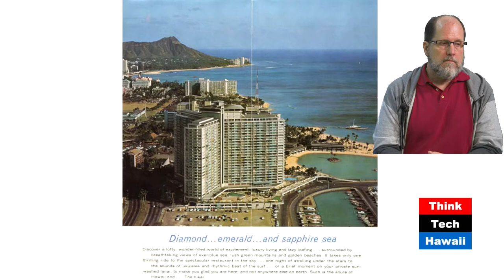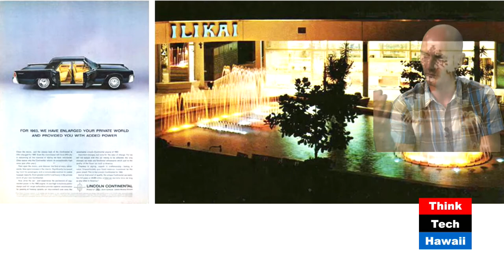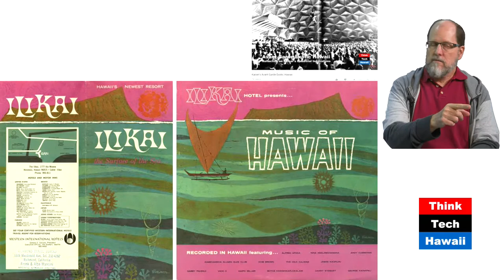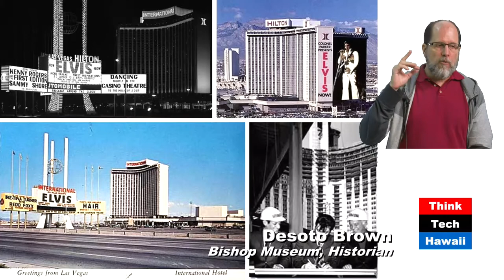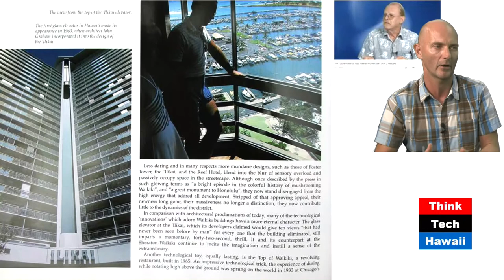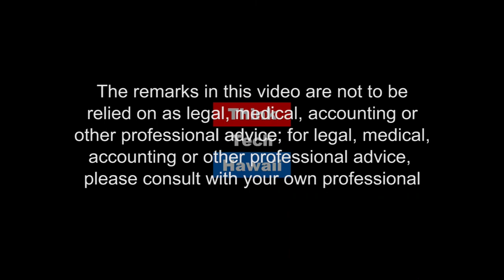Ilikai Innovation (Human(e) Architecture)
Desoto Brown and Martin Despang debate about the historic relevance and contemporary status of architect John Graham’s and developer Chinn Ho’s condotel: the Ilikai   The host for this episode was Martin Despang.  The guest for this episode was Desoto Brown.